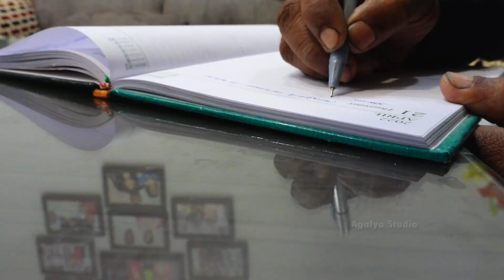M.K.SEKHARAN | GARUDAN APPALAM DEPOT | FOUNDER | 9443867417 | 19 th ANNIVERSARY TRIBUTE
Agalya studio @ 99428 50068